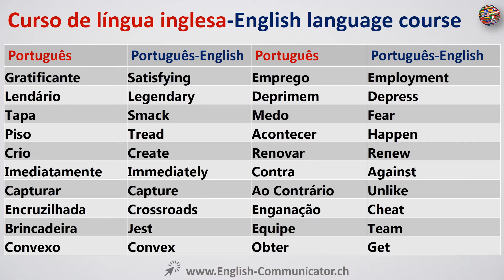#59 Língua Inglês vocabulário Português English mnemônica, modais, modalidade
Português para curso de idioma Inglês
English-language course